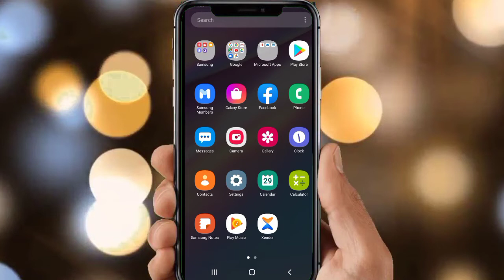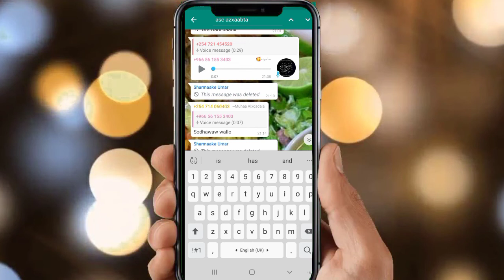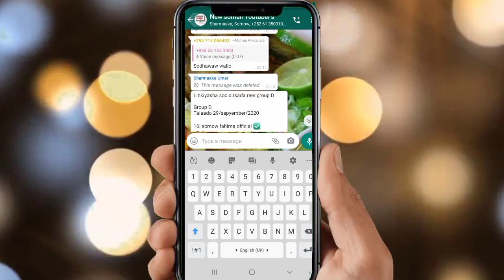Wow sir aan inaba caadi ahayn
Sidee ku heli kartaa fariin uu marhore qof soo dhigay GROUP' massage farabadanna kadameeyay